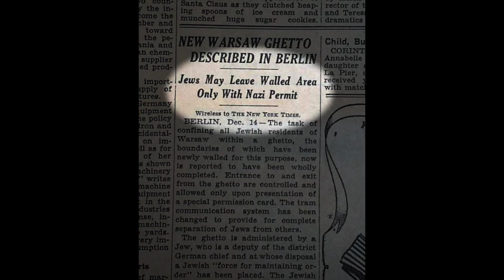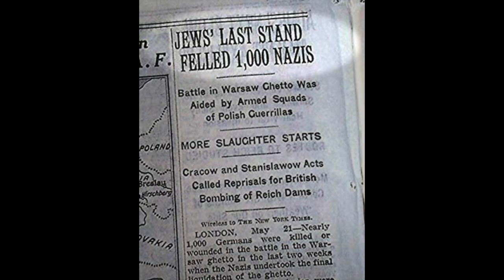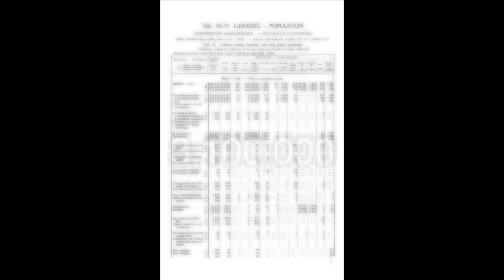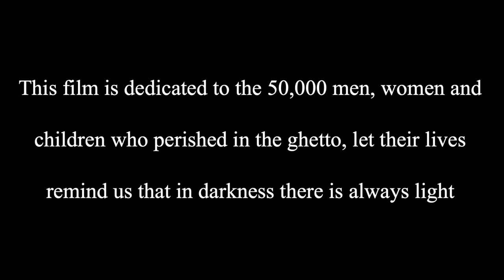The Warsaw Ghetto Final